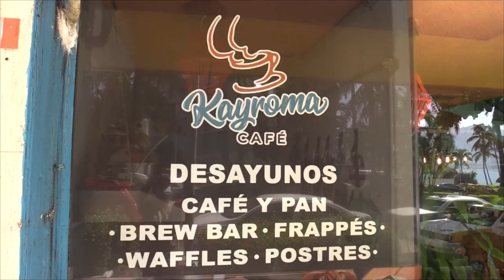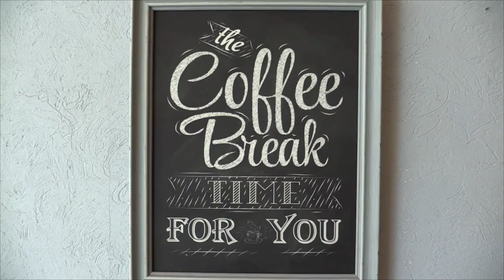Reportaje 🎥 | Marcas propias de Guerrero: Kayroma, café hasta la raíz.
Reportaje 🎥 | La experiencia del café cambia culturas y estilos de vida, se inicia el día, charlas hasta romances.

En Acapulco, Kayroma Café ha logrado posicionar el sabor del buen café ofreciendo un concepto distinto.